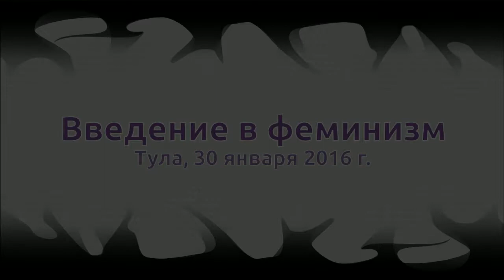Введение в феминизм #1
Ликбезная лекция от Маша Казаковой (РФО «ОНА»). Тула, 30 января 2016 года.